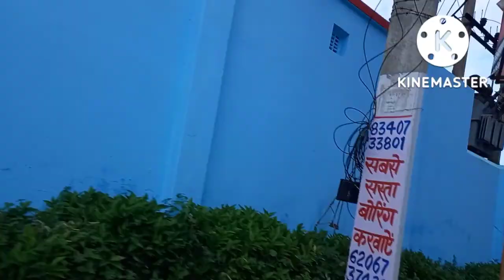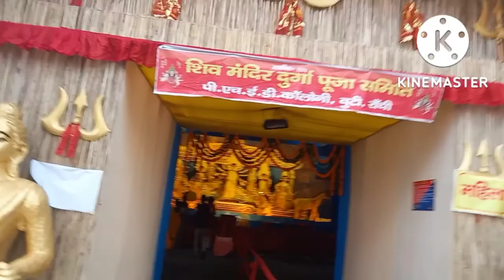जीवन में पहली बार दुर्गा पंडाल देखने को मिला पति के वजह से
Vijayria vlog
Rangeela vlog
Ruby arya vlog
Manojdey
Jharkhand lifestyle
Village lifestyle
Divyang lifestyle
Villagefood
Tastyfood
IndianVlog
Indian Family
Youtube family
Middle class family
Divyang jivan
Akela jivan
Dream Home
Sapno ka ghar
Mampi.Rahul
Vijay riya vlog
Sunil Gudiya
Cute couple
Couple kiss
Couple love
Pahadi lifestyle
Ranchi lifestyle
Ranchi best family vlog
India family vlog
Daily live vlog
Love marriage tips
Vijya riya ka video
Vijay riya ka ladai
Manoj dey life
Manoj dey struggle
Sapano ka ghar
Sapano ka mahal
Vijay riya ka sapano ka ghar
Indian foods
Suniya gudia vlogs
Arman malik life
Arman malik secrets
Arman malik reality
Vijay riya
Manish kashyap life
Cute couple what's app status
Daily blogger
Daily vlogs india
Dancer Sanatan
Anita Ji ki dunia
Priya love Rohan sharma
Shanti surat vlog
Ibrahim family vlog
Sabba ibrahim vlog
Sabba ka jahan
Ranchi life
Narender modi
Savitri kumari official
Cute family
Ramgeela family vlog
Couple romantic video
Daily vlog channel
Divyang vlog
Handicapped vlog